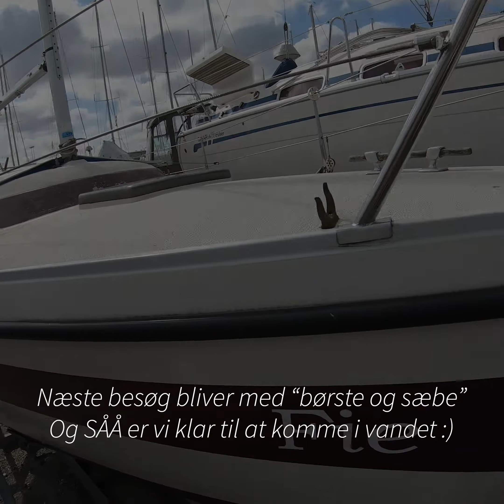Fie på land og skal klargøres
Fie 11042022